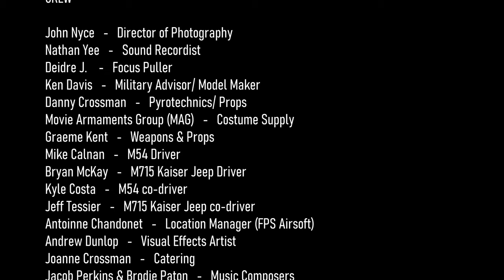Breaking Point - Vietnam war tunnel rat film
'In War, not all wounds are visible'. This short Vietnam war film follows an explosives and tunnel clearance engineer dealing with growing combat stress as he embarks on another dangerous task, which may be his last.

Produced with a volunteer and military veteran crew and written and directed by 16 year old Ben Crossman

Festival Awards:

Lift-Off Filmmaker Sessions 2021 - Official Selection
Oniros Film Awards New York 2021 - Winner (Best War film)
First-time Filmmaker Sessions 2021 - Official Selection
Toronto Indie Shorts 2022 - Best producer
Best Shorts Competition 2022 - Award of Recognition (young filmmaker)
Fight Back Film Awards 2022 - Official Selection
Veterans Film Festival 2022 - Official Selection